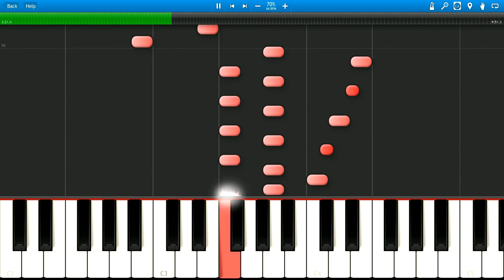Muse - Citizen Erased [Synthesia Guitar Part Tutorial]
This a quick tutorial for the (awesome) guitar part in Citizen Erased.
(70% Speed)